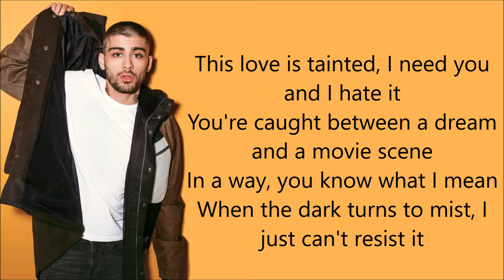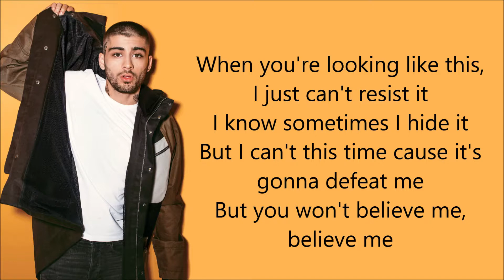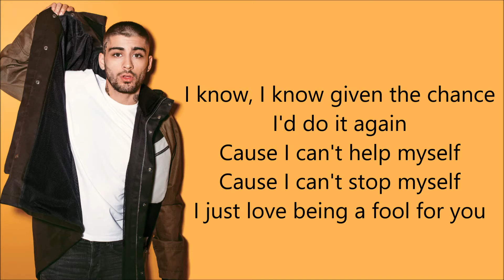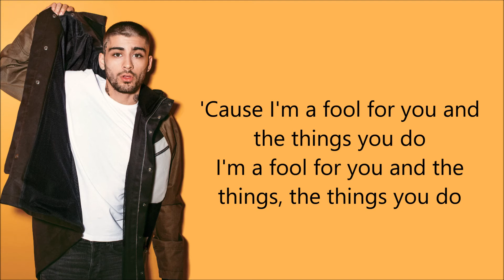ZAYN - fOol fOr YoU (lyrics)